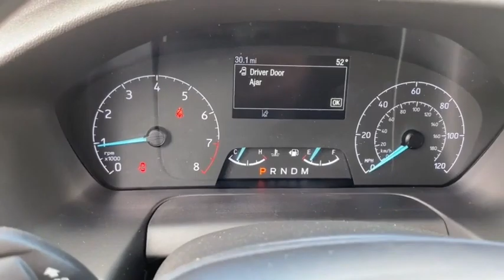2023 Ford Transit_Cargo_Van Peoria AZ PKA07505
OXFORD WHITE New 2023 Ford Transit_Cargo_Van T250 available in Peoria, Arizona at Peoria Ford Fleet.

9130 W. Bell Rd

Oxford White 2023 Ford Transit-250 Fleet 10-Speed Automatic with Overdrive V6 RWDThank you for looking. At Peoria Ford we are here to serve.
TRANSMISSION: 10-SPD AUTOMATIC W/OD & SELECTSHIFT  -inc: auxiliary transmission oil cooler (STD),ORDER CODE 101A,OXFORD WHITE,FRONT LICENSE PLATE BRACKET,ENGINE: 3.5L PFDI V6 FLEX-FUEL  -inc: port injection and auto start-stop technology (STD),3.73 AXLE RATIO  (STD),AUTO START-STOP DELETE,EBONY CLOTH BUCKET SEATS W/ARMRESTS  -inc: 2-way manual driver seat w/lumbar and 2-way manual passenger seat,WI-FI 4G LTE HOTSPOT DELETE,Rear Wheel Drive,Power Steering,ABS,4-Wheel Disc Brakes,Brake Assist,Steel Wheels,Tires - Front All-Season,Tires - Rear All-Season,Conventional Spare Tire,Tow Hooks,Power Mirror(s),Intermittent Wipers,Variable Speed Intermittent Wipers,Third Passenger Door,Power Door Locks,Automatic Headlights,Automatic Highbeams,AM/FM Stereo,MP3 Player,MP3 Player,Steering Wheel Audio Controls,Auxiliary Audio Input,Bluetooth Connection,Vinyl Seats,Bucket Seats,Adjustable Steering Wheel,WiFi Hotspot,Keyless Entry,Power Door Locks,A/C,Vinyl Seats,Bucket Seats,Driver Monitoring,Front Collision Mitigation,Power Windows,Power Door Locks,Immobilizer,Traction Control,Stability Control,Traction Control,Front Side Air Bag,Lane Departure Warning,Tire Pressure Monitor,Driver Air Bag,Passenger Air Bag,Passenger Air Bag On/Off Switch,Front Head Air Bag,Passenger Air Bag Sensor,Back-Up Camera